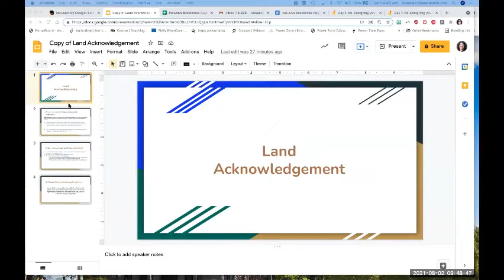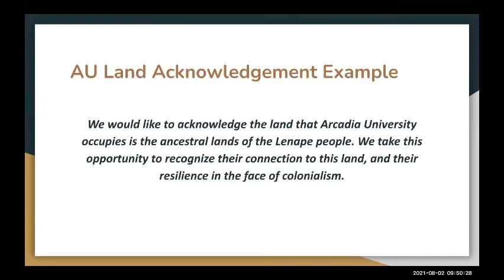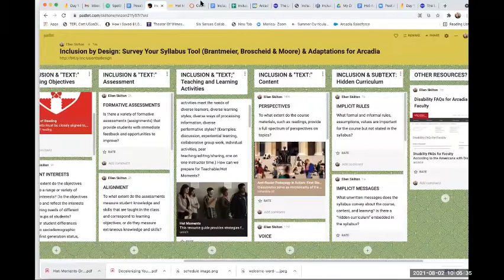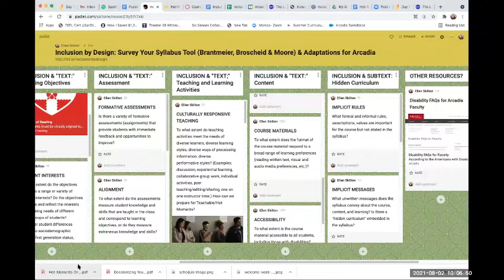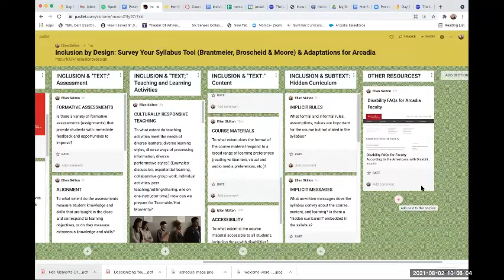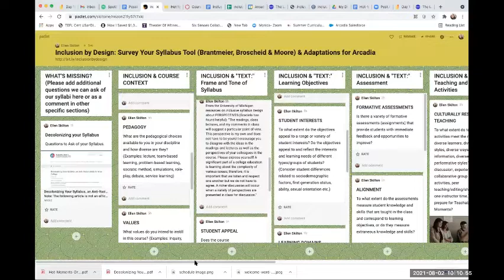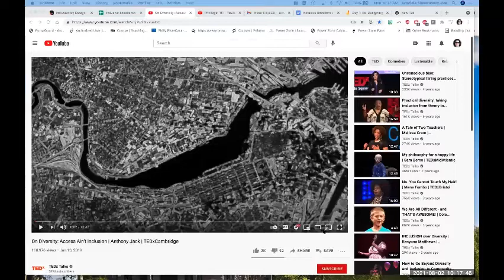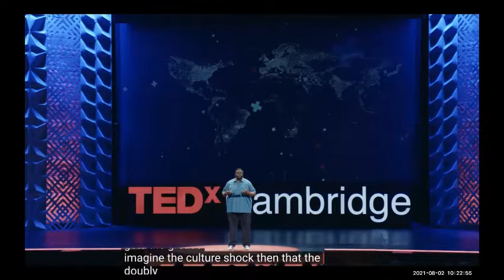REDESIGNING FOR CHANGE TOWARD A LEARNER LEARNING CENTERED SYLLABUS Part 1 of 4.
Following a year of progression on its 41 Anti-Black Racism Initiatives (ABRI), which were implemented by President Ajay Nair and Provost and Senior Vice President for Academic Affairs Jeff Rutenbeck in June 2020, Arcadia University faculty and staff have been examining curriculum, scholarship, and professional development in the lens of Anti-Black Racism Initiatives (ABRI) and Justice, Equity, Diversity, and Inclusion (JEDI) frameworks.

August 2021: Re-designing your Syllabus for Inclusive Excellence

Arcadia University's School of Education, the Provost's Office, and the Center for Teaching, Learning, and Mentoring (CTLM) were pleased to offer a four day Summer Institute on Zoom called "Re-designing Your Syllabus for Inclusive Excellence" lead by Dr. Graciela Slesaransky-Poe, Education Professor, and Dr. Ellen Skilton, Education Professor and CTLM Director. Full and part-time faculty and teaching staff were invited to join as a community of practice to explore ways to transform one of their courses for inclusive excellence.  Each participant was asked to bring the upcoming semester syllabus with them to the Institute, where they addressed all syllabus components and focused on four major themes: 1. Redesigning for Change-Toward a Learner-Learning Centered Syllabus, 2. Addressing Ableism: Universal Design Matters; 3. Addressing Cis-Hetero-Normativity; and 4. Addressing White Supremacy: Race Matters.  Participants had the opportunities to share ideas with each other and engage with up-to-date resources and identify possible changes.

Day 1: Redesigning for Change-Toward a Learner-Learning Centered Syllabus
Day 2: Addressing Ableism: Universal Design Matters
Day 3: Addressing CIS-Hetero-Normativity
Day 4: Addressing White Supremacy: Race Matters

Some of the Summer Institute attendees meet regularly to continuing this work in an Inclusive Excellence Teaching Learning Circle.